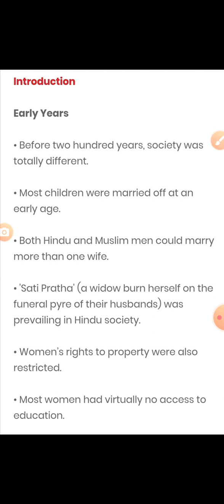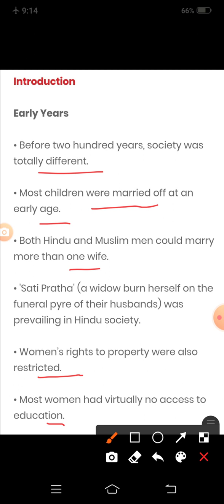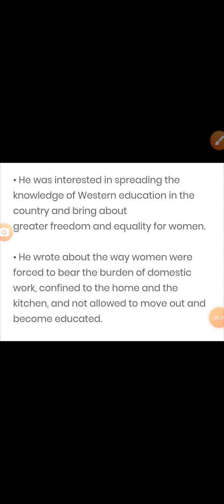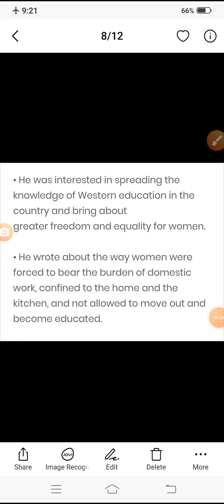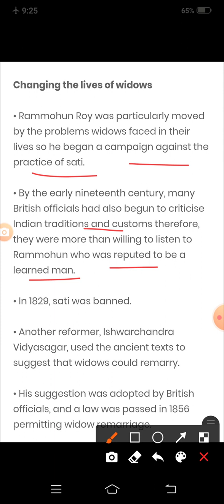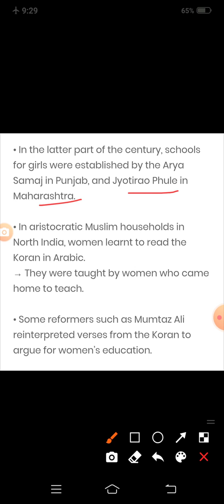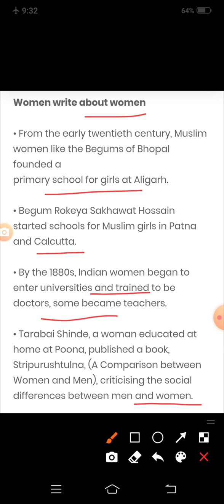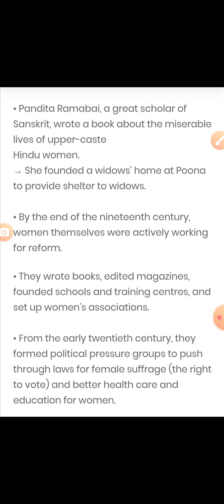Women, Caste and Reform (Part 1)